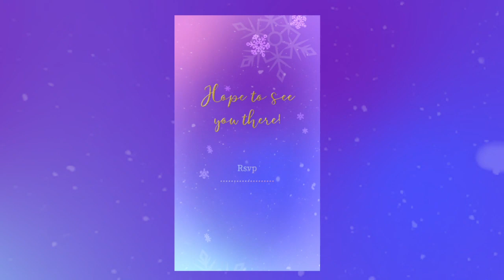Winter ONEderland Rainbow & Gold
PAC videos is a channel dedicated to creating Video invitations for all kinds of occasions, background videos for screens and animated resources.

Also please comment and let me know what other special occasions and holiday themes you would like to see on the channel.

❤️️ If you like my content and want to show support, please

★ Follow me  Instagram  @pacvideolab ★